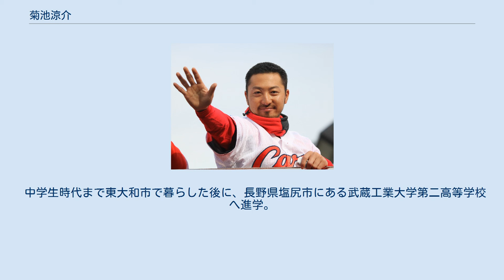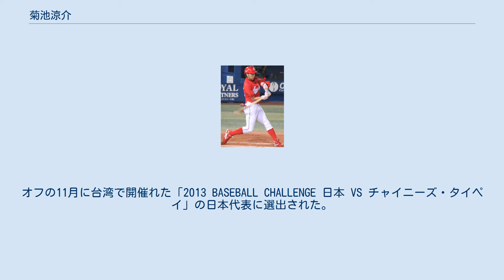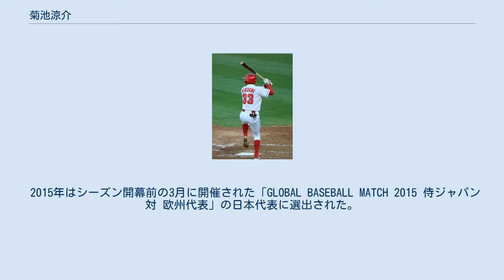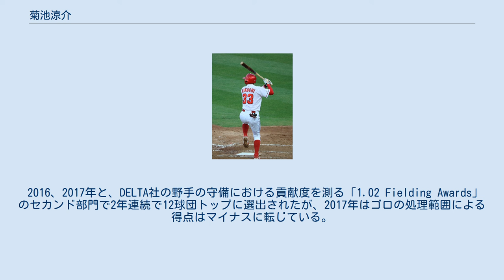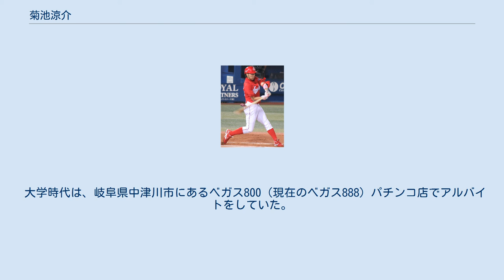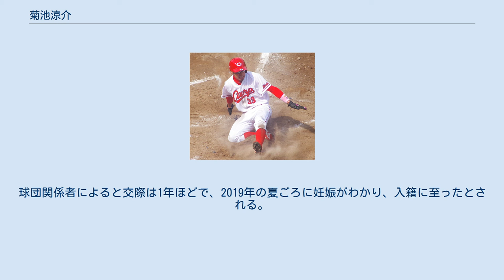菊池涼介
菊池 涼介（きくち りょうすけ、1990年3月11日 - ）は、東京都東大和市出身のプロ野球選手（内野手）。
右投右打。
広島東洋カープ所属。
 愛称は「キク」、「忍者」。
二塁手としていずれもNPB記録であるシーズン535補殺、シーズン守備率10割（無失策）を記録し、8年連続でゴールデングラブ賞を受賞。
 中学生時代まで東大和市で暮らした後に、長野県塩尻市にある武蔵工業大学第二高等学校へ進学。
在学中のポジションは三塁手だったが、春夏ともに全国大会へ出場できなかった。
 高校卒業後に、東海地区大学野球連盟岐阜学生リーグに所属する中京学院大学へ進学。
1年時の春からリーグ戦に出場すると、ベストナインに5回選ばれるなど、リーグ屈指の遊撃手として活躍した。
2年時に三冠王にも輝く一方で、チームが9回の時点でリードを保っている局面では、投手として登板していた。
 2011年10月27日に行われたプロ野球ドラフト会議で広島東洋カープから2巡目指名を受けて、契約金7,000万円、年俸1,000万円（金額は推定）で契約。
なお、指名の直後には、自身と同じ内野手出身で当時の一軍監督・野村謙二郎が現役時代に着用していた背番号「7」を希望していたが、入団後に与えられた背番号は「33」であった。
 2012年は公式戦の開幕を二軍で迎えたが、俊足巧打が首脳陣に評価されたことから、6月30日の対横浜DeNAベイスターズ戦（MAZDA Zoom-Zoom スタジアム広島）5回裏に代打で一軍デビュー。
7月に東出輝裕が怪我で戦線を離脱すると、以降は二塁手として出場し東出の穴を埋める活躍を見せた。
 2013年には、一軍公式戦の開幕から二塁手のレギュラーに定着。
141試合の出場で打率.247、11本塁打を記録した。
その一方で、セントラル・リーグ1位の50犠打を記録したことで、2001年に東出が達成したチームのシーズン記録（49犠打）も上回った。
守備面では、二塁手としてリーグ最多の18失策を喫したが、9月26日の対中日ドラゴンズ戦（ナゴヤドーム）でシーズン497個目の補殺を記録。
この時点で日本野球機構の一軍公式戦における二塁手としての最多補殺記録を達成すると、レギュラーシーズンが終了するまでに記録を528補殺まで伸ばした。
オフの11月に台湾で開催れた「2013 BASEBALL CHALLENGE 日本 VS チャイニーズ・タイペイ」の日本代表に選出された。
 打席での菊池（2014年9月6日、横浜スタジアムにて） 2014年は二塁手として一軍公式戦全144試合に出場。
6月に開催された18試合全てで安打を放つなど打撃面でも飛躍を遂げ、リーグトップの39二塁打、2年連続の11本塁打を放ったほか、打率.325、188安打（いずれもリーグ2位）という成績を収めた。
シーズン188安打は嶋重宣が2004年にマークした球団記録の189安打にあと1本まで迫る、球団歴代2位の好記録であった。
また、20試合連続安打を1シーズンに2度記録した。
NPBの一軍公式戦でこの記録を達成したのは平井正明（1950年）・イチロー（1994年）に次いで3人目。
また、前年に自身で達成した二塁手としてのシーズン補殺数の日本記録を535にまで更新した。
オフの11月に開催された日米野球の日本代表に選出された。
この強化試合では日本代表の正二塁手として打率.381を記録（詳細後述）。
 2015年はシーズン開幕前の3月に開催された「GLOBAL BASEBALL MATCH 2015 侍ジャパン 対 欧州代表」の日本代表に選出された。
第1戦（3月10日）に「2番・二塁手」としてスタメンに起用されたほか、翌11日の第2戦にも途中から出場した。
シーズンでは2年連続で一軍公式戦全試合に出場。
打撃面では、打率.254、8本塁打、32打点で、2013年のレギュラー定着後最低の成績に終わった。
なお、11月開催の第1回WBSCプレミア12の日本代表には候補には選出されたが、最終発表で外れた。
 2016年はシーズン開幕前の2月15日に「侍ジャパン強化試合 日本 vs チャイニーズタイペ...